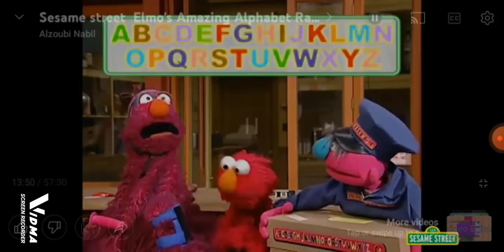March 6, 2023